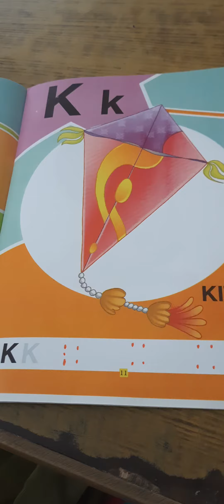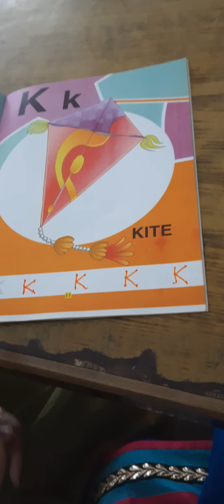nursery class///how to write K